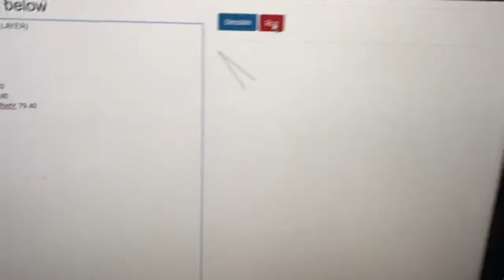JavaScript CNC. PCB drilling.